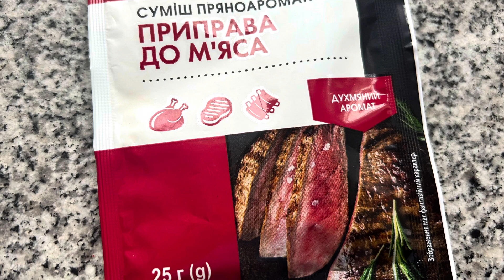«ПЫШНАЯ ГРУДЬ!»Цветная капуста в сухарях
Цветная капуста в сухарях и специях . Полезно ! Рецепт